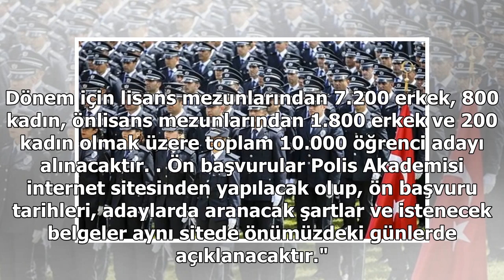10 bin polis alınacak: POMEM ilan yayımladı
10 bin polis alınacak: POMEM ilan yayımladı

Polis Akademisi Başkanlığı, 22'inci dönem POMEM polis alımı başvurusu hakkında ilan yayımladı. Lisans mezunları arasından 7 bin 200 erkek, 800 kadın ve Ön Lisans mezunları arasından bin 800 erkek, 200 kadın alımı yapacak olan POMEM, toplam 10 bin öğr...